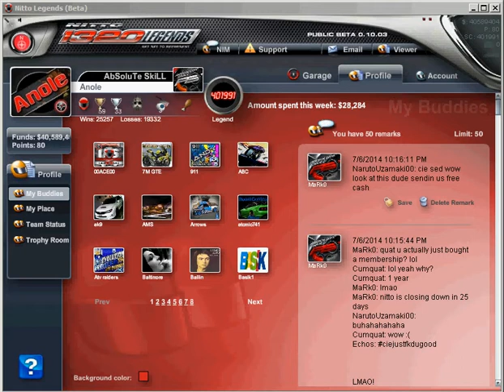Nitto 1320 Legends: Anole #1